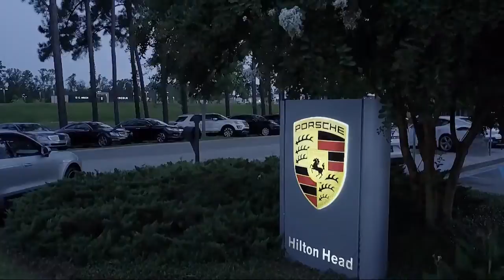2017 Jeep WRANGLER Sport Utility Savannah Hilton Head Beaufort Bluffton Pooler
2017 Jeep WRANGLER Sport Utility Stock Number: CP562369 Vin:1C4BJWDG3HL562369.

Peacock Chrysler Jeep Dodge Ram Fiat is proudly serving Savannah, Hilton Head, Beaufort, Bluffton, and Pooler.
Give us a call at or visit our for more information about this or any of our other vehicles.

Peacock Chrysler Jeep Ram Fiat
265 Drivers Way A